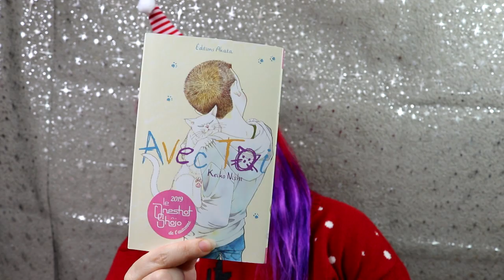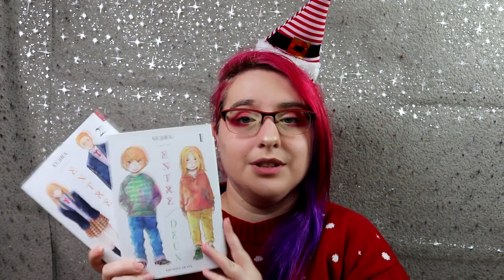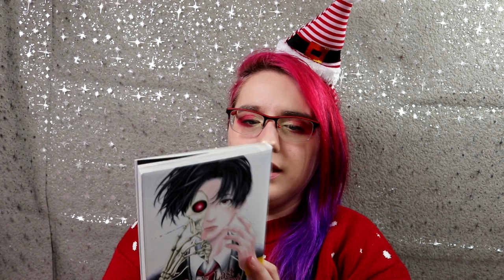Pile A Lire vacances décembre 2019